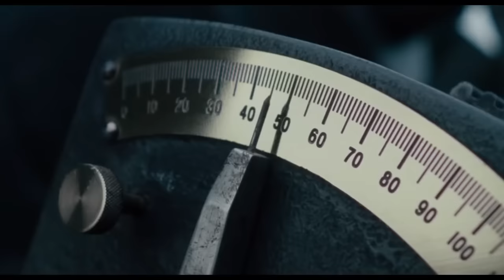19 Dreadquake Mortars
CHORF TIME

A big meaty thank you to my good spicy Patrons:
Tretch
GamingRambles
NichorasJamsDunky
GandalfTheGun
Whitney
Squidworth
Syrakul
Shoobie
Byle
Gingerglaahk
GreyMJ
Stalin
Mumma
Smokeyauto2466
Suulim
PATRICK
Dr. Anonymous
BamfTheSlime
SkyhawkDoomTaco
Fauxyyy
Michal Sabertooth
Ponti
Wolf
"CLANK"
Huggins
Hasi
Brandon Seth
Useless4683
Plion
Sogish
Blld
Wobbly Cube
Shazbar
BigRival
Matesan
Sora